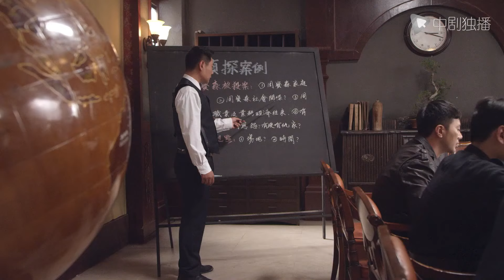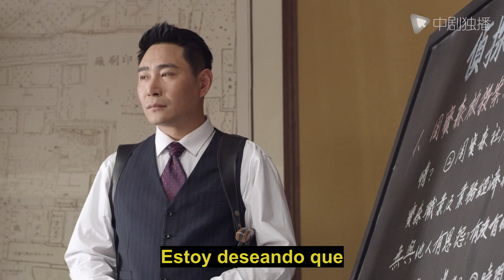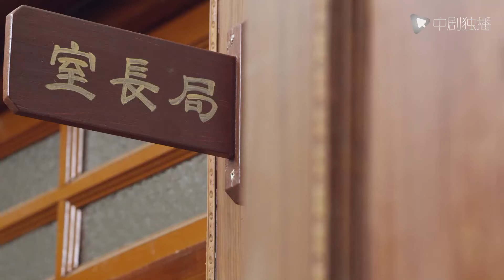【Español Sub】¡Señor, casémonos!-04| doramas en español 【2022 Doramas】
🌟Etiqueta :Drama Chino, Amor, Doramas En Español

🌟Sinopsis ：
Creció en un orfanato, pero nació en la pobreza y trabajó duro para convertirse en oficial.
Ella es la hija del alcalde, después de regresar de estudiar en el extranjero, se enamoró del jefe a primera vista, entró a la estación de policía solo para acercarse al jefe.
Cuando la hija del magnate dominante se encuentra con el oficial de panza negra y siguen acercándose el uno al otro en el proceso de manejar el caso, ¿qué pasará entre ellos...¡Señor, casémonos!

#¡Señorcasémonos!